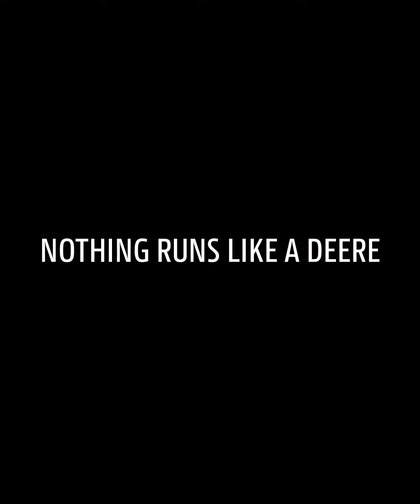2.000.000 – ti John Deere traktor iz Mannheim-a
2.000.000 – ti John Deere traktor iz Mannheim-a

Fabrika u Mannheim-u je najveći Džon Deere proizvodni pogon van Severne Amerike, a ujedno je  i najveći  proizvodni pogon taktora  u čitavoj  Nemačkoj – čak dve trećine svih traktora proizvedenih u Nemačkoj se proizvodi u Mannheim-u.

Izdvojte malo vremena kako biste uštedeli puno u predstojećoj sezoni – informišite se u vezi sa svim modelima ove svestrane Premium serije John Deere traktora, na John Deere website - u za Srbiju klikom na link ispod:

ili pozovite zvaničnog John Deere dilera i servisera za tržište Srbije – Kompaniju KITE DOO:

📱Severni i Srednji Banat: 069/1040-263.
📱Južni Banat: 069/1010-700.
📱Srem i Centralna Srbija: 063/1010-700.
📱Mačva: 063/291-273.
📱Severna Bačka: 069/1040-268.
📱Južna Bačka: 069/1040-262.
📱Zapadna Bačka: 063/291-156.